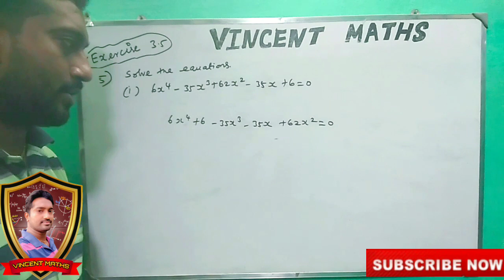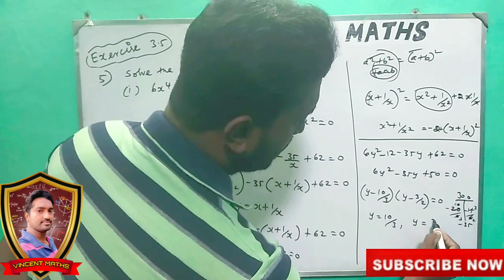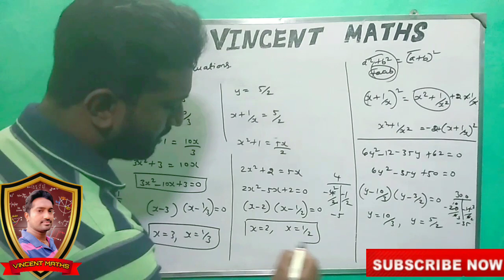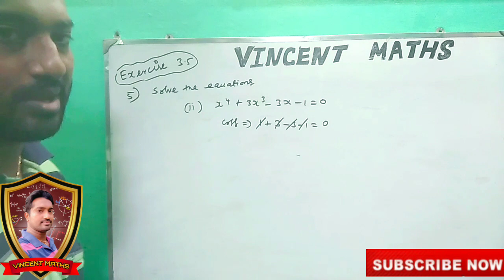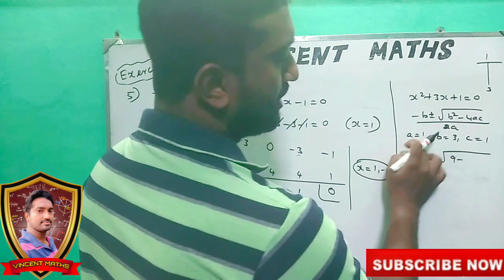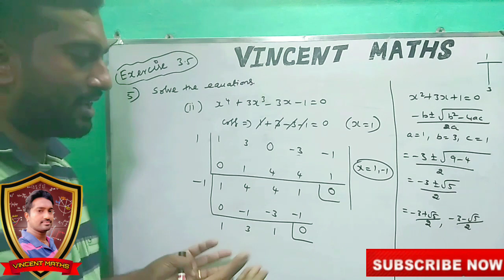12th Maths | Exercise 3.5 Q.No5(i,ii) | Chapter 3 | Theory of Equation | Vincent Maths